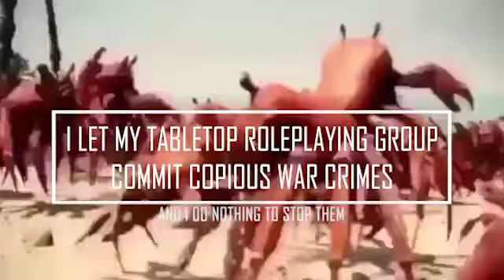Dancing Crabs That Dance For Tabletop Roleplaying Games.mp4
i let my tabletop group commit copious war crimes and i do nothing to stop them